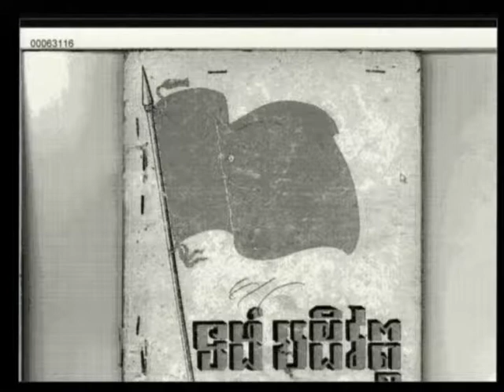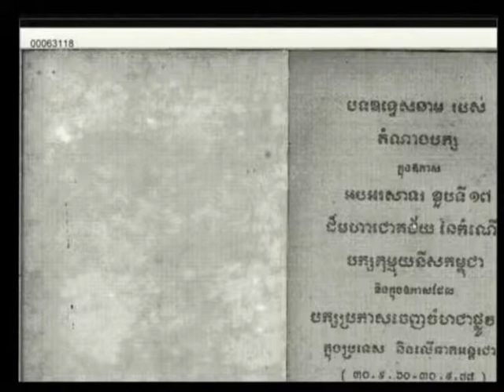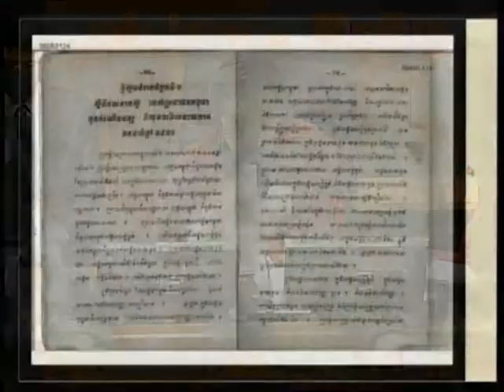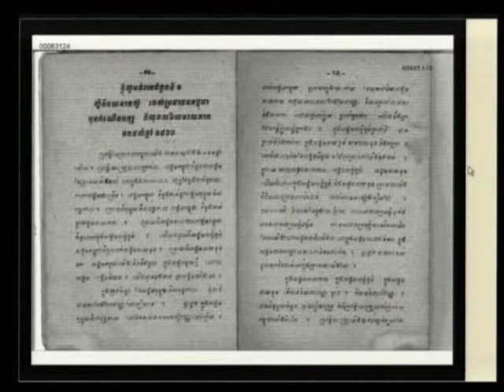E1 23R 2011 12 15 S4 FL KH Pub